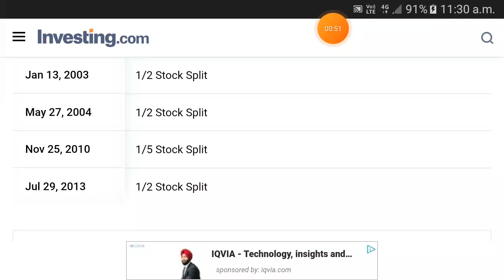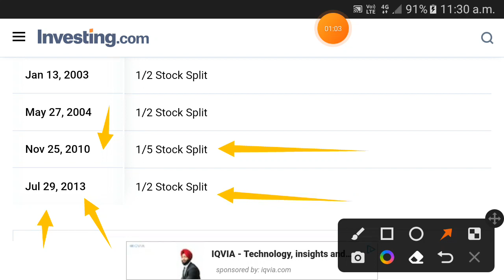Sun Pharma stock split history | Sun Pharma share split